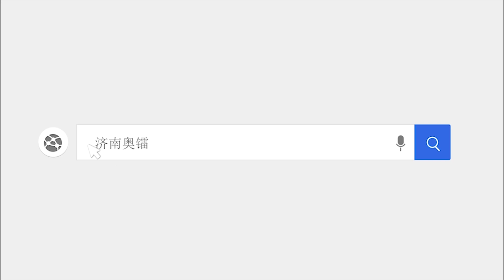AOL leather shoes multi layers knife cutting machine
Jinan AOL cnc Equipment Co., Ltd
welcome inquiry!

leather end cutter
co2 laser leather
cricut maker debossing leather
cutting glitter faux leather with cricut explore air 2
cutting faux leather on cricut maker
engraving on leather with cricut maker
faux leather on cricut
leather to cut with cricut
leather cutting die maker
leather die cut press
shoe die cutting machine
cobra strap cutter
leather cutting cnc machine
cricut explore air 2 leather cutting
cutting faux leather with cricut joy
shoe leather cutting machine